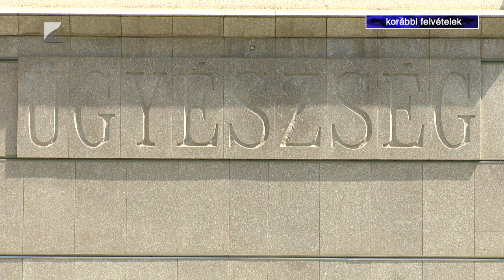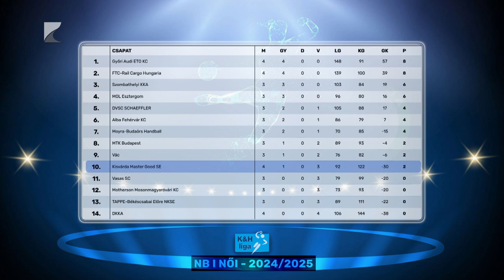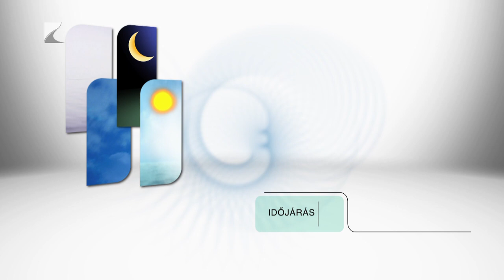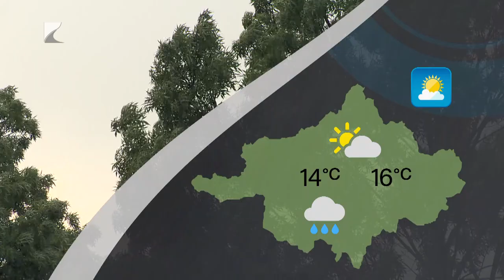Híradó 2024.10.03. - Kölcsey TV